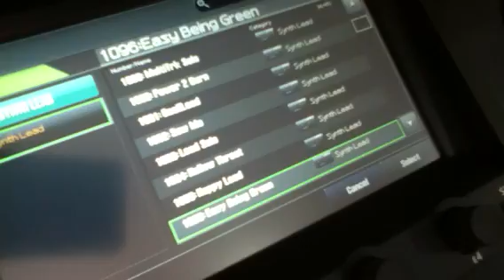Tecladista Filipe Alves testando os leads do recem lançado roland Jupiter 80 em 2010 na SOMMEXE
cel e zap nextel: 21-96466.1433